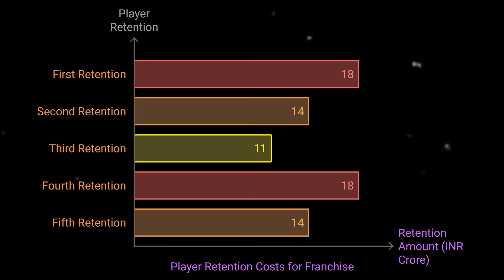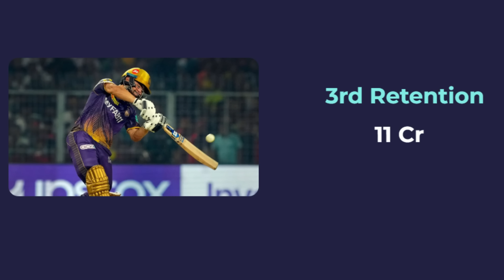IPL 2025 Retentions | Probable Retentions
Description:
The IPL Governing Council has revealed the new TATA IPL Player Regulations for the 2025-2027 cycle after discussions with franchise owners. Franchises can retain a total of 6 players using a combination of Retentions and the Right to Match (RTM) option, with a limit of 5 capped players and 2 uncapped players. The auction purse is set at INR 120 Crore for IPL 2025, and the salary cap will progressively increase to INR 157 Crs by 2027. A match fee of INR 7.5 Lakhs per game has been introduced for the first time, and specific rules regarding overseas player registration and player availability have also been established. The Impact Player regulation will continue for the next three seasons.

CSV Tags:
TATA IPL 2025 regulations, IPL Player Retentions, IPL Auction Purse, IPL salary cap, IPL 2025 RTM, IPL impact player rule, IPL match fee, IPL player auction

IPL 2025 SRH retention
Sunrisers Hyderabad 2025 retention players
SRH IPL mega auction 2025
IPL 2025 SRH retained players list
Pat Cummins IPL 2025 retention SRH
Travis Head IPL 2025 mega auction SRH
Abhishek Sharma IPL 2025 SRH retention
Nitish Kumar Reddy IPL 2025 SRH
Heinrich Klaasen IPL 2025 retention SRH
IPL 2025 SRH player retentions
SRH 2025 retained players analysis
IPL mega auction 2025 SRH retentions
Pat Cummins SRH 2025 retention news
Travis Head SRH IPL 2025 retention strategy
Abhishek Sharma future in SRH IPL 2025
Nitish Kumar Reddy SRH IPL 2025 retention details
Heinrich Klaasen IPL 2025 SRH squad
SRH IPL 2025 mega auction predictions
IPL 2025 retention strategy SRH
SRH retained players IPL 2025 mega auction
Pat Cummins impact in IPL 2025 SRH
Travis Head IPL 2025 SRH team analysis
Abhishek Sharma IPL 2025 SRH batting
Nitish Kumar Reddy SRH 2025 auction strategy
Heinrich Klaasen IPL 2025 retention decision
SRH IPL 2025 player retentions overview
IPL 2025 mega auction retained players SRH
Pat Cummins in SRH squad 2025 IPL
Travis Head role in SRH IPL 2025
Abhishek Sharma SRH future IPL 2025
Nitish Kumar Reddy future in SRH IPL 2025
Heinrich Klaasen IPL 2025 auction plans SRH
SRH strategy IPL 2025 mega auction retention
Pat Cummins bowling IPL 2025 SRH
Travis Head SRH 2025 IPL team lineup
Abhishek Sharma SRH 2025 all-rounder role
Nitish Kumar Reddy SRH IPL future prospects
Heinrich Klaasen SRH IPL 2025 retention reason
SRH IPL mega auction 2025 predictions
Pat Cummins leadership in SRH IPL 2025
Travis Head key player SRH IPL 2025
Abhishek Sharma top picks SRH IPL 2025
Nitish Kumar Reddy IPL 2025 young talent SRH
Heinrich Klaasen SRH IPL retention 2025 analysis
IPL 2025 mega auction SRH player breakdown
SRH team structure IPL 2025 mega auction
IPL 2025 retention strategy for SRH
SRH IPL 2025 core team retentions
Pat Cummins SRH bowling IPL 2025
Travis Head SRH IPL 2025 top player

KKR:
IPL 2025 KKR retention
Kolkata Knight Riders 2025 retention players
KKR IPL mega auction 2025
IPL 2025 KKR retained players list
Sunil Narine IPL 2025 retention KKR
Mitchell Starc IPL 2025 KKR retention strategy
Rinku Singh IPL 2025 KKR retention
Shreyas Iyer IPL 2025 KKR captaincy
KKR IPL 2025 mega auction retentions
IPL mega auction 2025 KKR player retentions
Sunil Narine KKR 2025 bowling strategy
Mitchell Starc IPL 2025 KKR squad
Rinku Singh KKR IPL 2025 batting
Shreyas Iyer KKR 2025 retention details
IPL 2025 KKR squad analysis
Sunil Narine impact in IPL 2025 KKR
Mitchell Starc IPL 2025 KKR bowling
Rinku Singh IPL 2025 KKR middle order
Shreyas Iyer IPL 2025 mega auction KKR
KKR IPL 2025 player retentions predictions
Sunil Narine future in KKR IPL 2025
Mitchell Starc role in KKR IPL 2025
Rinku Singh IPL 2025 KKR performance
Shreyas Iyer KKR captain in IPL 2025
IPL 2025 mega auction KKR retention strategy
KKR retained players IPL 2025 auction
Sunil Narine IPL 2025 KKR spin attack
Mitchell Starc KKR IPL 2025 bowling plans
Rinku Singh KKR IPL 2025 squad retention
Shreyas Iyer IPL 2025 KKR leadership role